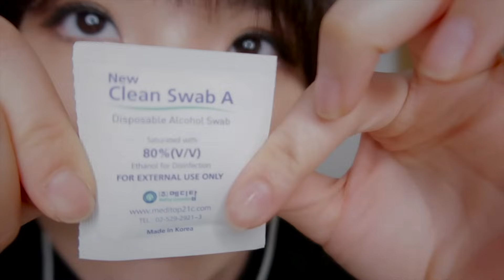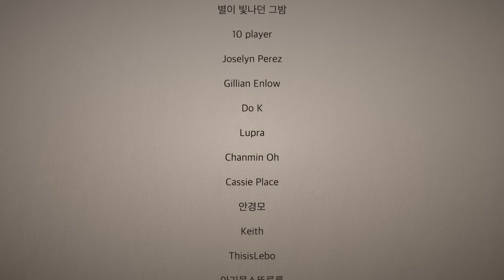ASMR 재수없는 친구의 귀청소 | Mean Friend Ear Cleaning ASMR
*영상에서의 모든 것은 연기입니다. 재미로만 봐주세요 :)*
안녕하세요. Judyasmr 입니다.
오늘은 여러분들이 너무나 많은 요청을 해주셨던 재수없는 친구 ASMR 시리즈를 가지고 왔어요. 재수없는 친구도 룸메이트와 자가격리되어 꽤 심심했는지, 이번에는 서로 귀청소를 해주면서 놀고 있네요 ㅎㅎ
룸메이트랑 좀 친해졌다고 왕재수에서 그냥 재수없어진 친구네요.
여러분, 요즘 다들 너무 힘든 시기죠? 저도 그렇지만..
여러분들 항상 몸 건강 잘 챙기셔야해요!

*Everything in the video is acting. Please watch it for fun :)*
Hello, this is Judyasmr.
Today, I brought ASMR series of Mean friends that you've requested so many times. I guess even mean friend was bored with a roommate, so they're playing with each other, cleaning their ears. Haha
She is getting more kind I think. Lol

it's a tough time these days.
I hope you always take care of your health!